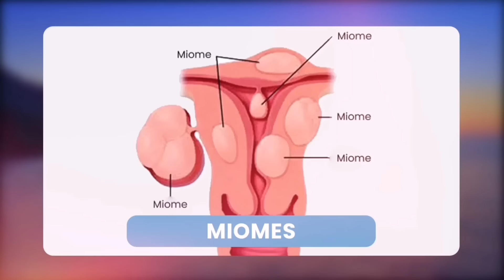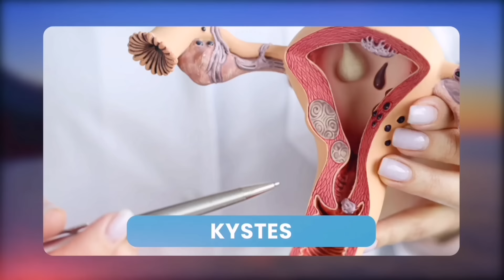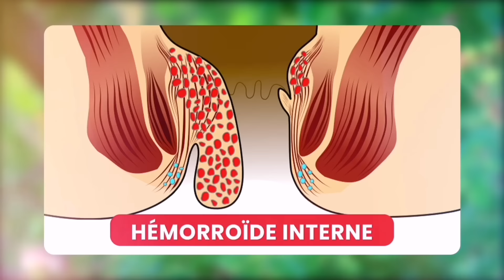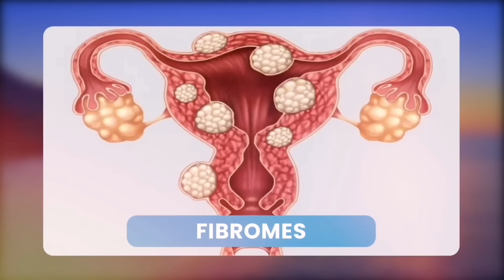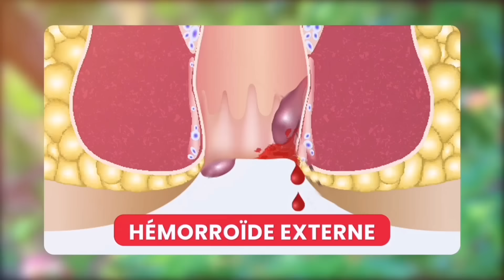TRISTE 😭💔APOT. ROLAND DALO SORT DE SON SILENCE APRÈS LE CONCERT DE PAST MIKE KALAMBAY PROPHESIE